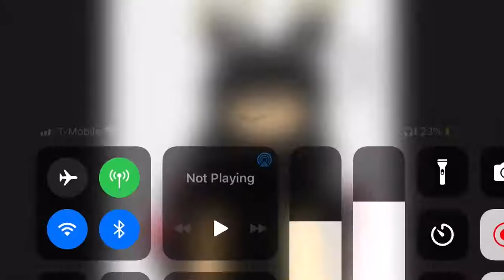A drawing Ava The Werewolf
I hope you remember this oc